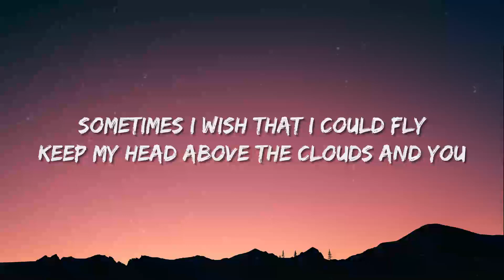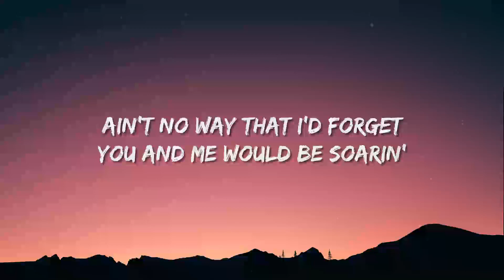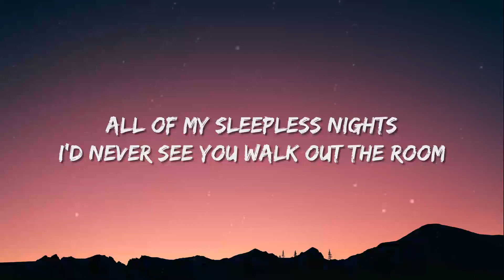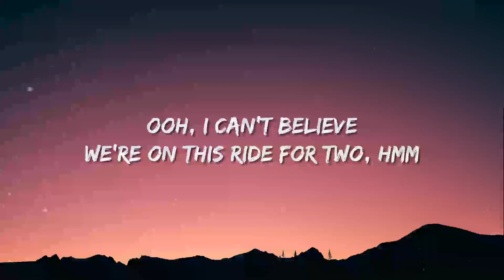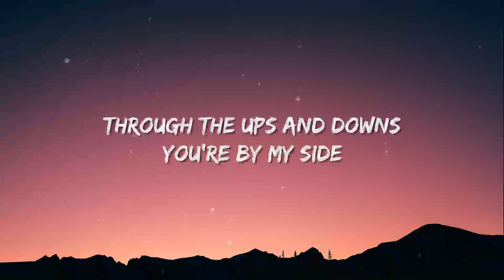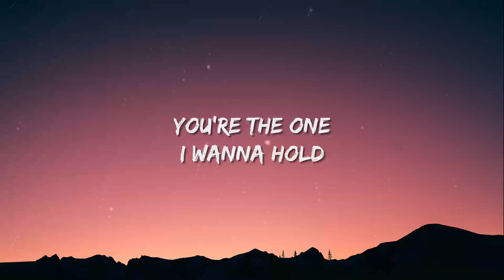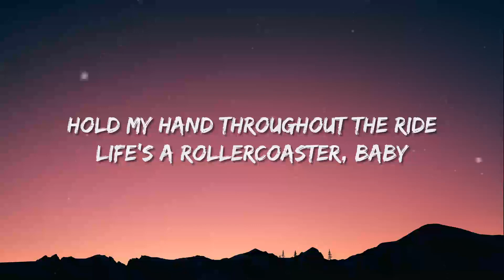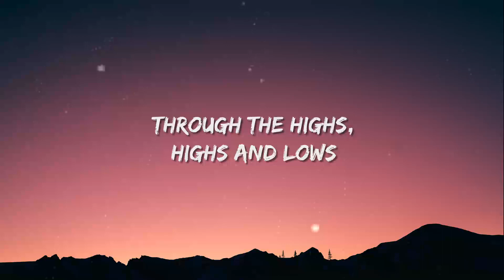Faime - Ups and Downs (Lyrics)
Lyric Video for “Ups and Downs” by Faime.

faime.lnk.to/LoveDrunk